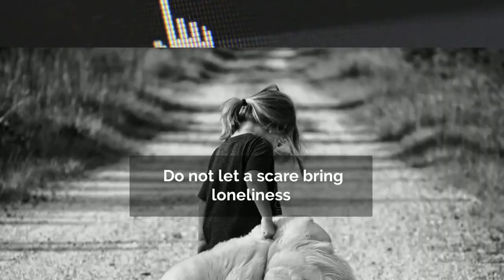Home Security Camera Systems Aurora | Wireless security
We offer the top surveillance camera monitoring systems in CO:
Effortlessly is compatible with your own ADT Pulse® wireless network by means of the Camera Assistant
Takes crystal clear, razor sharp visuals in a gray and perhaps low-light ambiance
Video Activity Detection enabled
Light Sensor for evening time vision
Observe your video footage in various formats
Wireless wi-fi secured access comes with fantastic monitoring and complex wireless data encryption
The stand / wall surface bracket holds the surveillance camera neatly into position
Home Security System (ADT)
Your home and your life require compromised security. Leave it to us experts can set up sensors on your doors as well as windows that are connected to alarms. Thanks to this, you can keep your anxiety level down and keep burglars out. These days, you can arm your security system from anywhere just by utilizing the features of your cell phone, tablet or PC. As Well as keep an eye on the status of your security as easily as you check your email or messages. By using home security system, you can control the activation and deactivation of the alarm, be notified about broken alarm as well as set alarms so that the system can give you alerts to re-arm it.
Home security system:
At the point when searching for a home security system, consider the things you need to protect, for instance, kids, pets, and valuables. All providers give you a standard level of coverage, while some offer extra features too. The best home security frameworks help you viably ensure your home by offering an assortment of alerts and services to monitor  easily, an expansive variety of security gadgets, and client help line  services.  The essential features of a home security system are- alarm for various emergencies, equipment and security devices, monitoring services and helpline facilities by the organization. An active security system secures all that you hold, offers you a feeling of safety and provides genuine serenity. A strong system makes it easy to communicate with the security company while you're away.
Hidden Security Camera:
Hidden Security Cameras are the best to protect your house and valuables from thieves and intruders. They are designed to always keep an eye on your belongings in a very effective way. They are designed in such a way that they easy to install and remain concealed in the environment. Hidden cameras are the best to keep an eye on the behavior of jobholders. The indoor, outdoor, wired and hidden cameras are simple to set and utilize, and many come with new features A few models record videos to a built-in DVR for a complete security solution.
Surveillance Camera:
Video surveillance is the use of camcorders to transmit a signal to a particular spot, on a limited number of monitors. Though all camcorders fit this definition, the term is frequently coined to those utilized for observation of areas, which require checking, for example, banks, club, airplane terminals, army bases, and accommodation stores. While low-quality household packs are not expensive, but the installation of the surveillance camera by experts and its maintenance is expensive. In spite of the fact that capacities change from gadget to gadget, home surveillance cameras permit you to screen what's happening in your home through live or recorded video. In any case, not all cameras are made similarly. Some have alerts or can send you notifications when they find difference in action, some offer two-way sound, some are intended to screen your infant, and a few even double as full-on home computerization centers.
Conclusion
With the advent of modern technologies, the opportunities to safeguard your life and property are easier than before. Thanks to the service of home security systems, hidden camera and surveillance camera, you’ll never have to feel unsafe again!
lite Denver Home Security
10180 E Colfax Avenue
Unit 203-1035
Aurora, CO 80010

Also:
house alarm system
home security reviews
top home security systems
best alarm system
home alarm system
best security systems
security company
best home security companies
home alarm